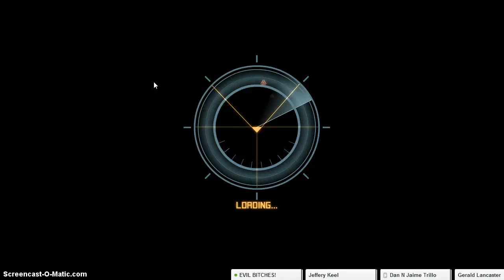CRAZY KELLNER TTMX VS HOSTILE INTENSIONS INSANE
DENNIS HOPPER WANNA BE GETS SMASHED